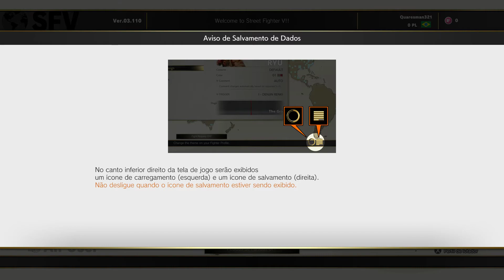Street Fighter V Arcade - Free weekend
Eu testando o street Fighter V no meu PC.

My Settings:
CPU: Intel(R) Core(TM) i7-4790K CPU @ 4.00GHz (3990.77 MHz) Memory: 32674 MB
OS Version: Microsoft Windows 10 64-bit
Graphics Card: GeForce GTX 1050 TI 4GB
OS: SSD 500GB
Game: Sata 1TB